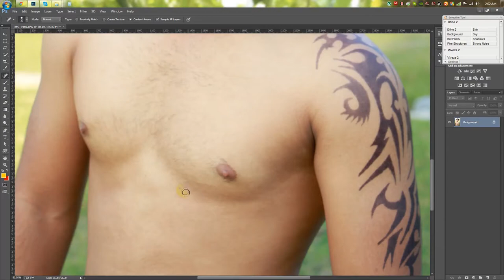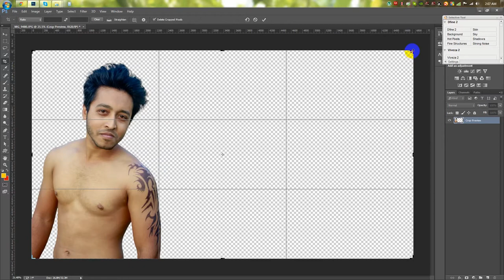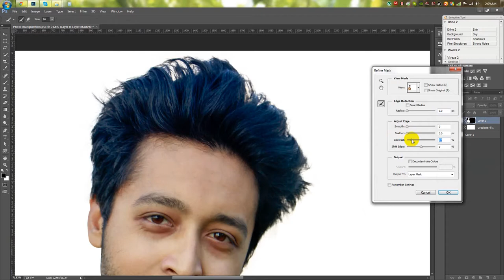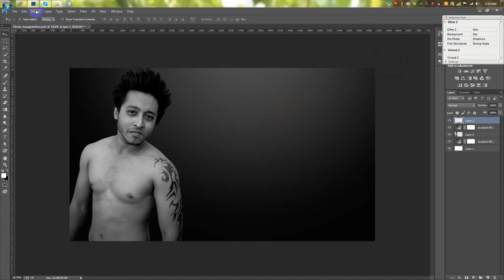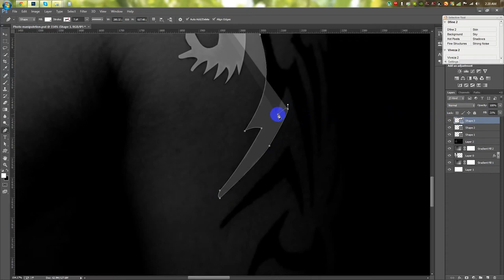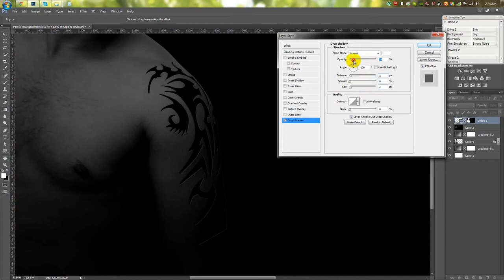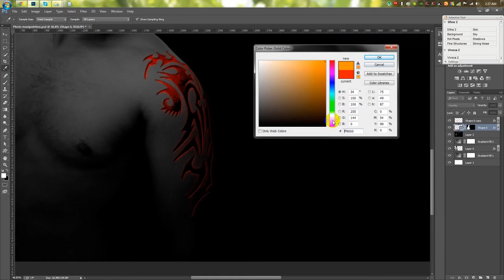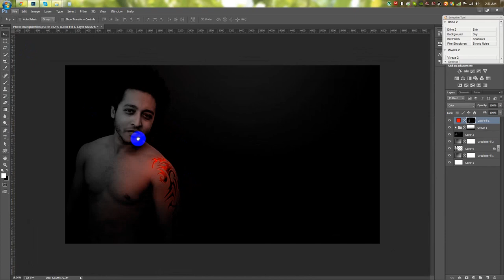Photoshop Tutorial | Awesome Dark light in Photoshop Manipulation Tutorial